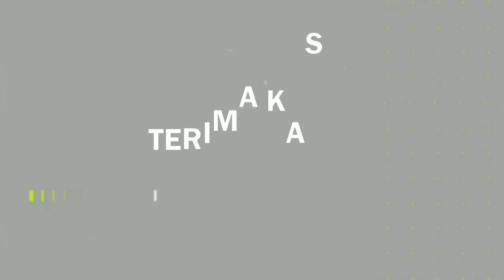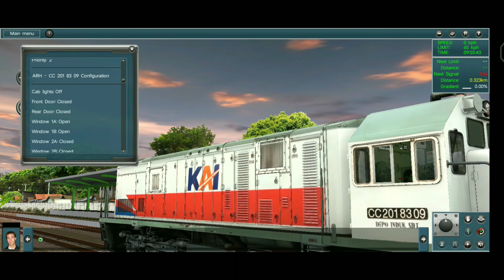🔴 Share‼️ Review CC 201 83 09 SDT By ARH x DRR Trainz Simulator Android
⚫ Ayo dukung creator Dengan menggunakan konten Legal Dan tidak Ilegal 😎 Happy enjoy.

⚫ Doakan saya semoga tembus jam tayang hehe

00:00 Intro
00:25 Review Lokomotive
+++ Dan kalian bisa tonton video saya sebelum - Sebelumnya